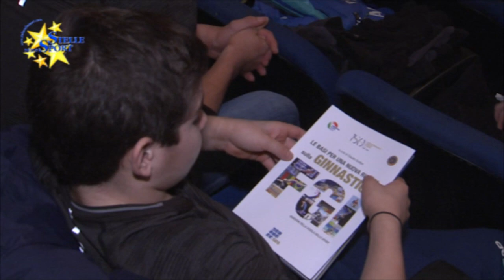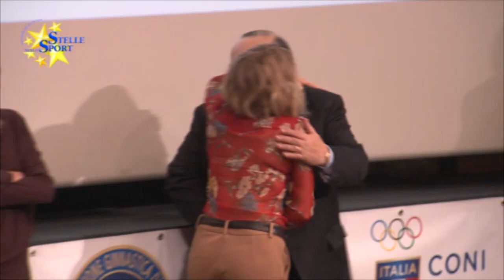Grandi emozioni per la festa dei 150 anni della Ginnastica in Liguria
Una serata davvero speciale all’Acquario di Genova per la celebrazione, in Liguria, dei primi 150 anni della Federazione Ginnastica d’Italia. Parlano Pino Raiola (presidente FGI Liguria),
Gherardo Tecchi (presidente Fed. Ginnastica d'Italia), Stefano Anzalone (consigliere Sport Comune di Genova), Antonio Micillo (presidente Coni Liguria), la scrittrice Ilaria Leccardi,  gli olimpici Luciana Lagorara, Gabriella Pozzuolo, Fedele Spatazza,  Giulia Volpi, Arianna Rusca, le gemelle Asia e Alice D’Amato (bronzo Mondiali Artistica), Giulia Segatori (argento Mondiali Junior ritmica), Francesca Cugurra (azzurra Ritmica), Francesca Brigati (azzurra Aerobica) e Matteo La Cagnina (azzurro Aerobica).